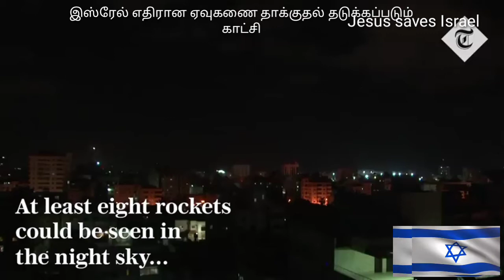இஸ்ரேல் எதிரான ஏவுகணை தாக்குதல் தடுக்கப்படும் காட்சி ||Jesus saves Israel|| Christian Network